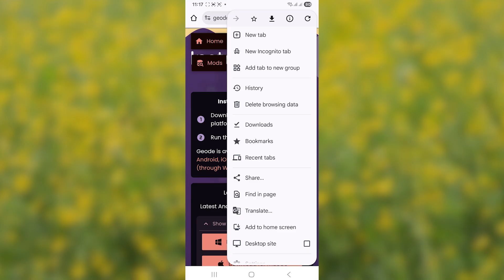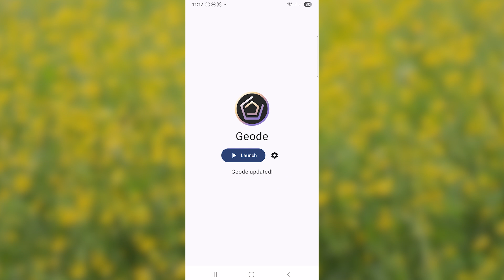How to Install Geode in Geometry Dash (Full Guide)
How to Install Geode (Mods for Geometry Dash)

To install Geode, the mods platform for Geometry Dash, follow these steps:

Go to the official Geode website and download the application suitable for your device.

Install and run the application. It will open directly within Geometry Dash, allowing you to search for and download any mods.

To remove Geode, simply uninstall the application, and all installed mods will be removed from your Geometry Dash.